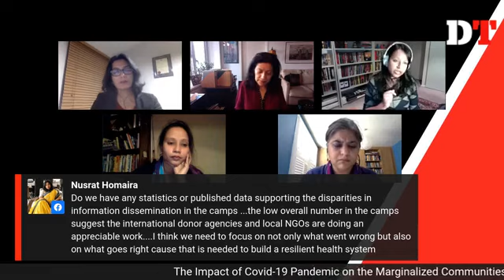The Impact of Covid 19 Pandemic on the Marginalized Communities of Bangladesh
In conversation with SiTara's Story
18 July 2020
Panelists:
Barrister Sara Hossain
Advocate, Supreme Court of Bangladesh
Honorary Executive Director, Bangladesh Legal Aid And Services Trust (BLAST)
Professor Bina D'Costa
The Department of International Relations,
Coral Bell School of Asia Pacific Affairs,
The Australian National University
Professor Dina Siddiqi
Faculty of Global Liberal Studies
New York University
Muktasree Chakma
Founder and Executive Director
Supporting People and Rebuilding Communities (SPaRC)
Moderator:
Dr Shamaruh Mirza